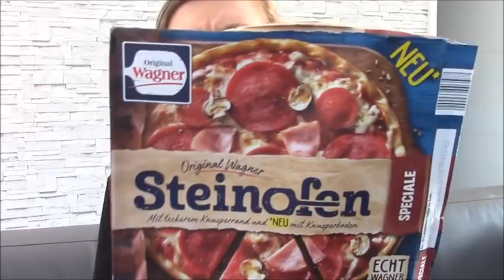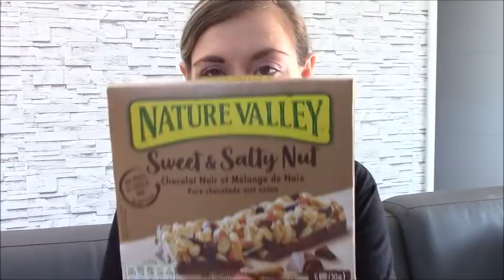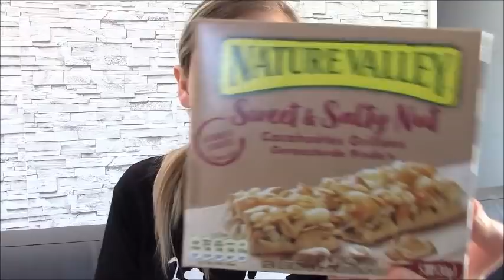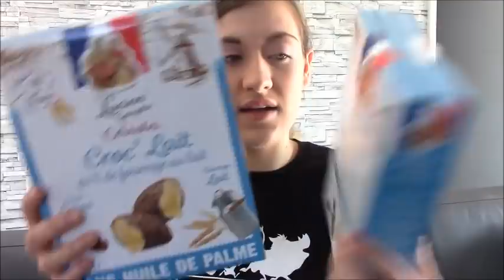HAUL NOZ LE RETOUR 17 SEPTEMBRE 2020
Hello mes
On se retrouve avec un haulnoz :)
Trop contente d'être enfin de retour !

Aime - Commente - partage ma vidéo